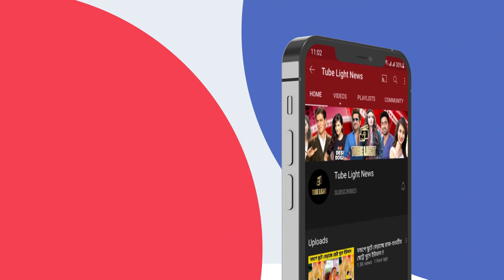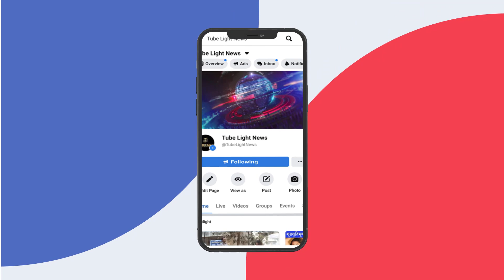টিপ টিপ বর্ষা গানের আসল v/s রিমেক ! Tip Tip Song: Sooryavanshi | Akshay Kumar, Katrina Kaif